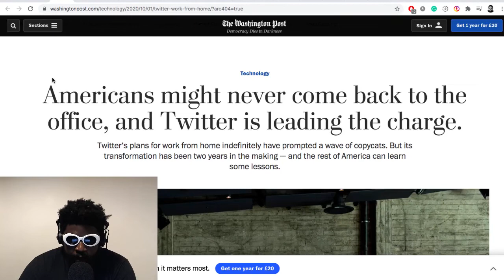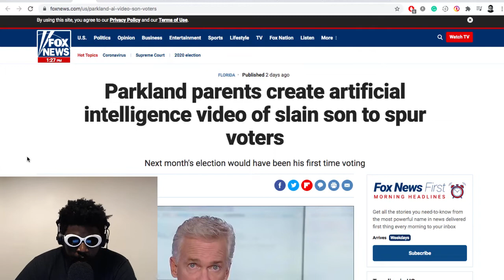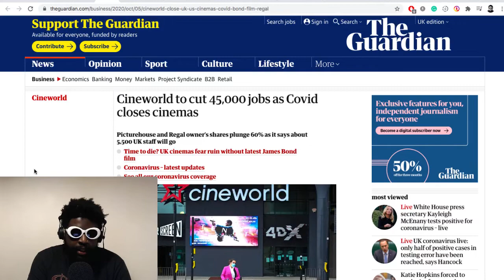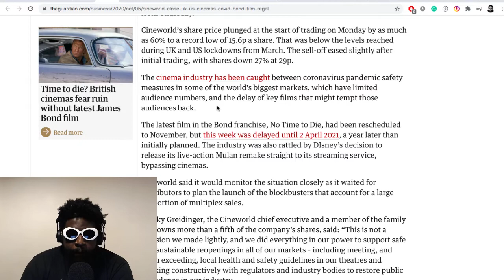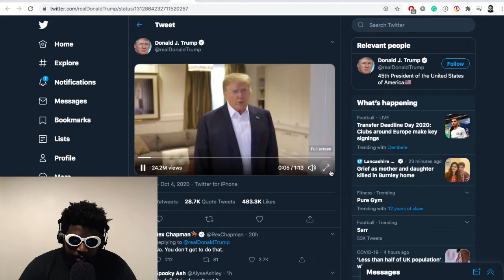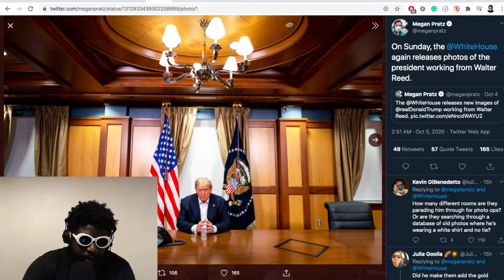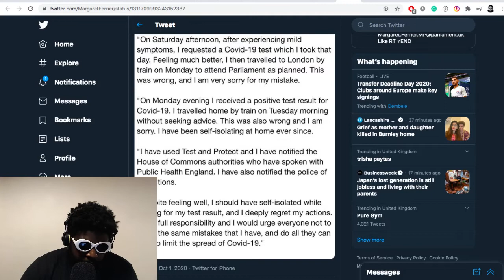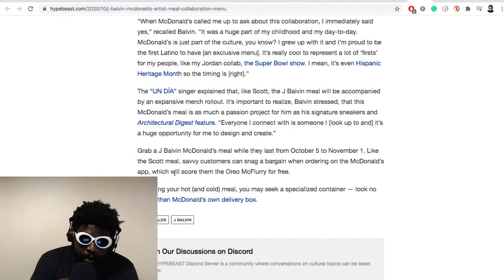The Agostinho Zinga Show #383 | Controlled Madness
Agostinho rambles about Americans never going back to the office, Parkland parents create AI video, Cineworld closing, Subway sandwiches, Trump's got COVID and more...